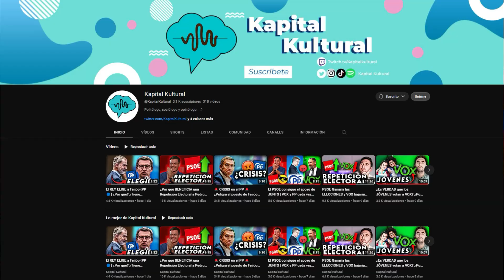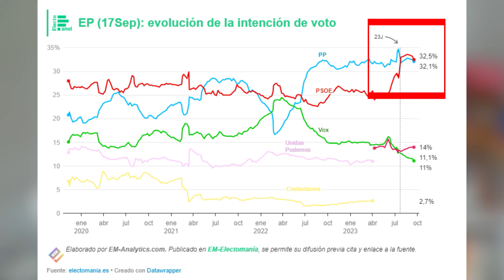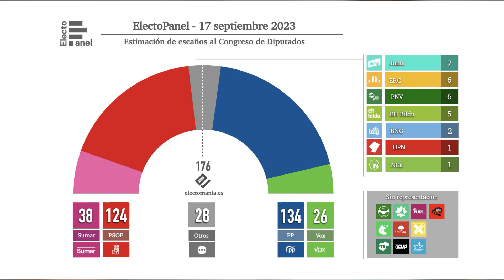¿FUERTE caída del PSOE en las ENCUESTAS? | SUMAR adelanta a VOX | Últimas encuestas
¡Si te ha gustado el vídeo deja tu like y coméntanos tu opinión!

*ACLARACIÓN*
Este vídeo estaba grabado y subido ANTES de la publicación del último barómetro del CIS en la que otorgaba un subida considerable al PSOE. Decidí posponer la publicación del vídeo para no causar confusión y dudas con respecto a la publicación del CIS. Finalmente lo he subido porque varios de vosotros me lo habéis pedido y el análisis del vídeo no contradice la última encuesta publicada por el CIS. Un saludo! :)

"El PSOE ante su mayor caída desde la campaña electoral". Con este titular Electomanía anunciaba los resultados de su último barómetro. Parece que las negociaciones del PSOE con independentistas y la posible amnistía han cortado las perspectivas de crecimiento del PSOE. Por su lado, SUMAR mejora considerablemente los resultados de las pasadas elecciones y se coloca por delante de VOX, que cae hasta los 26 escaños. Ahora bien... ¿Estamos ante una "fuerte" caída del PSOE? ¿Cuál va a ser el coste para el PSOE de la amnistía? ¿Sumar por delante de VOX?

¿FUERTE caída del PSOE en las ENCUESTAS? | SUMAR por delante de VOX | Últimas encuestas

De esta manera me ayudas económicamente y obtienes acceso a una serie de ventajas como seguidor del canal :)